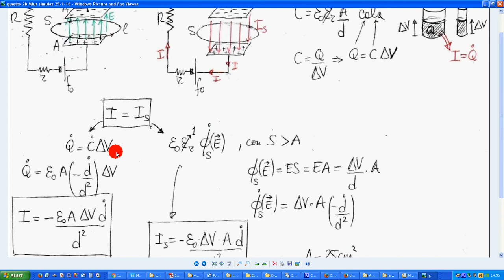13 quesito 2c Miur simulaz 25 1 16